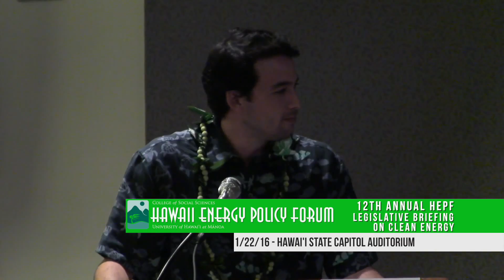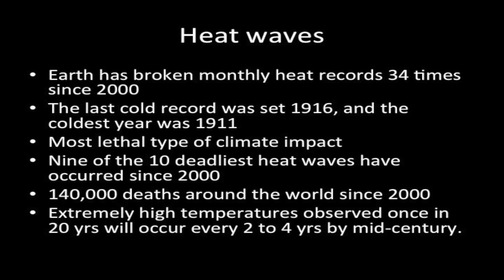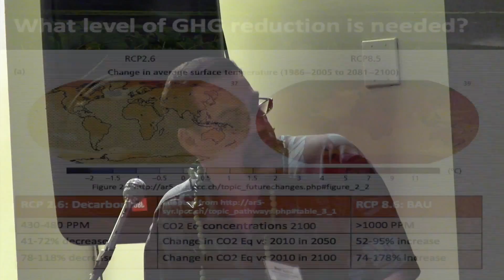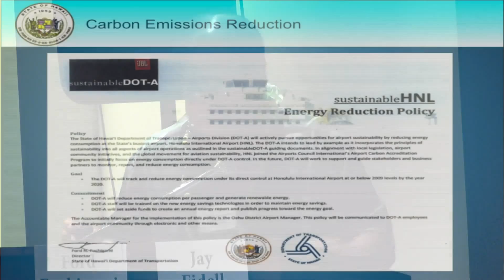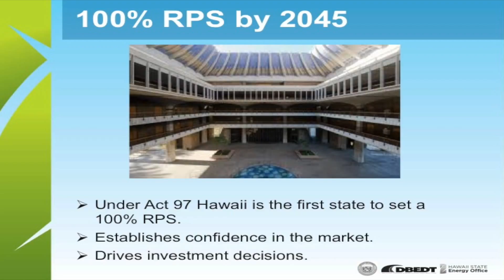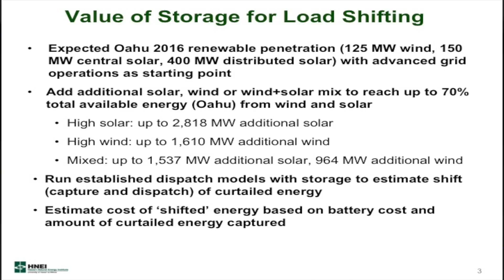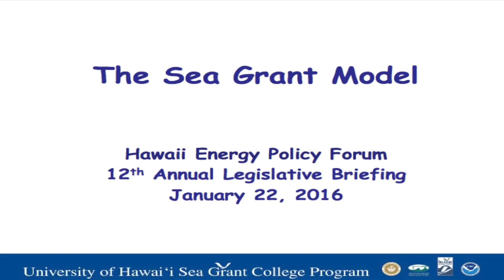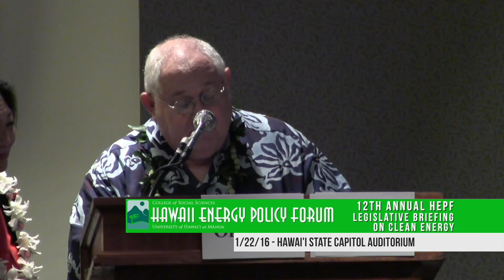12th Annual HEPF Legislative Briefing On Clean Energy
January 22, 2016 Legislative Briefing.